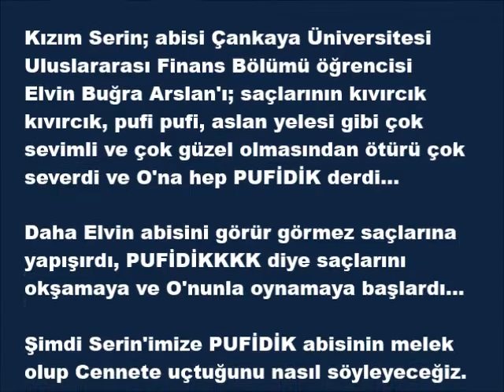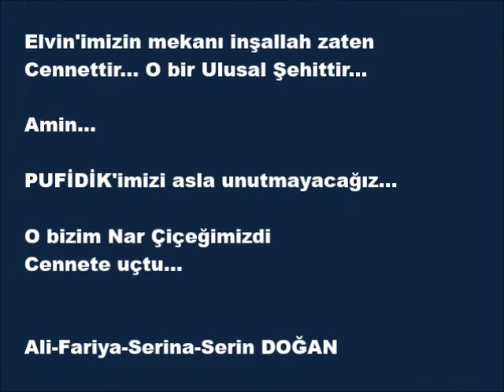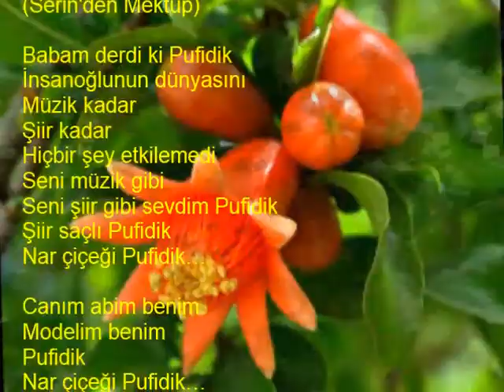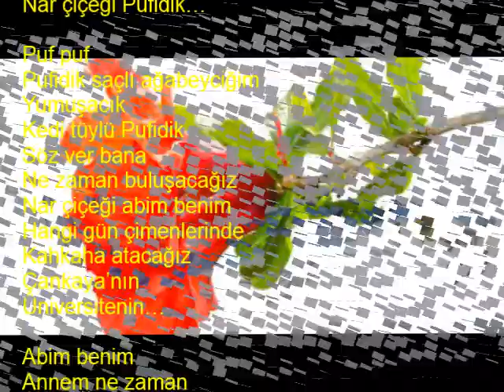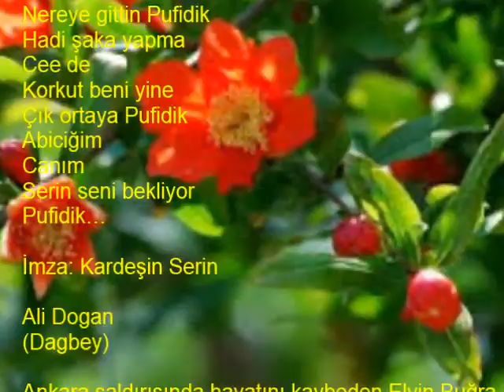PUFIDIK Dagbey Şiirleri